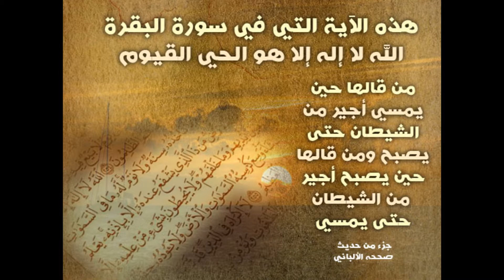فضل آية الكرسي الشيخ عبدالعزيز بن باز رحمه الله - نور على الدرب